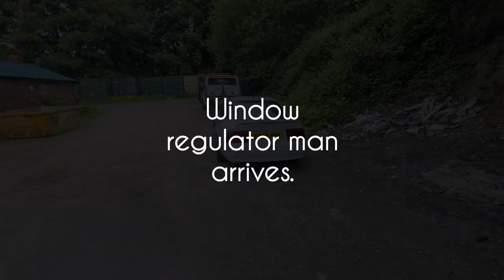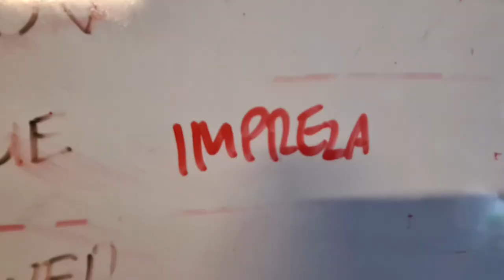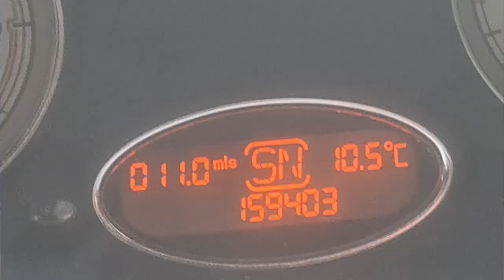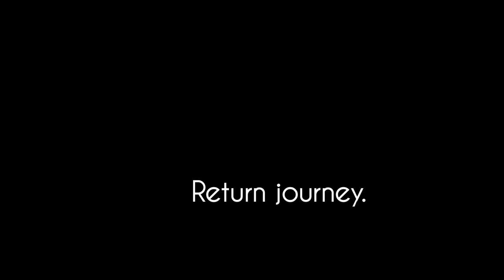Leave that 820 alone and compare a Rover 75 to a Transit tipper.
As daft as the title sounds, it is at least accurate.